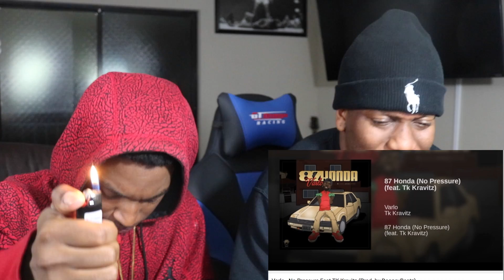Varlo - No Pressure Feat TK Kravitz- REACTION (SPONSORED)